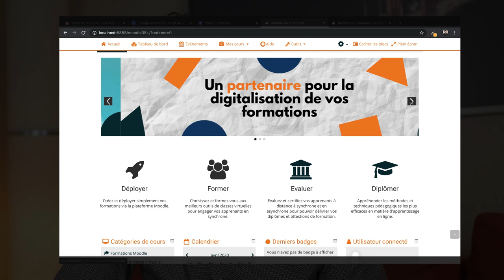Moodle et le design - Gratuitement et simplement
Accès à la formation (Offre de lancement disponible jusqu'au 11 Mai)